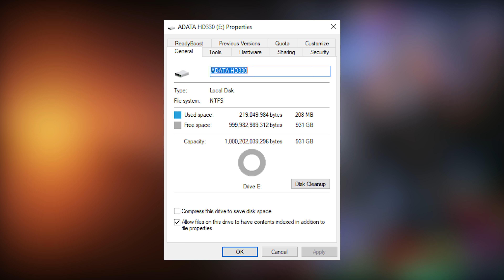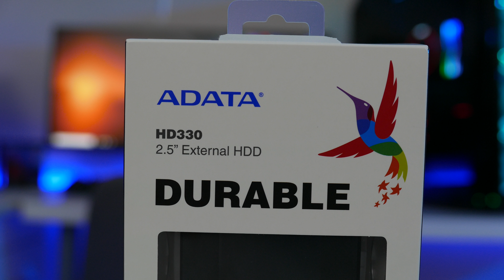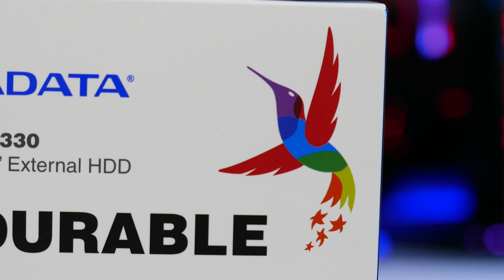ODLIČAN EKSTERNI HARD DISK | ADATA HD330 1TB - 4K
Hardware na kome se snima i montira ► ► ►
CPU - CPU cooler ► Ryzen R5 1600 - Noctua NH-C14S
MOBO ► ASUS Crosshair VI Hero
RAM ► TridentZ 16GB 3200MHz
GPU ► ASUS RX 580 4GB
PSU ► FSP HYDRO G 750W
CASE ► Silverstone RL07 Red